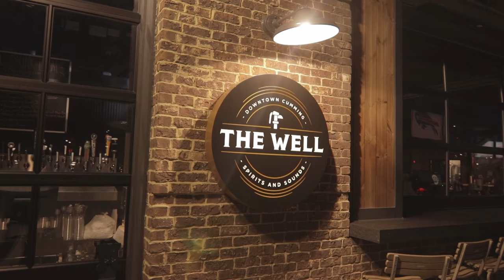Brackley by The Providence Group now selling in Cumming, GA! - What's New Atlanta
Welcome to Brackley, an exceptional community nestled in the heart of Cumming, GA. Boasting a diverse selection of single-family homes and townhomes, Brackley offers the perfect blend of modern suburban living and convenience.

Discover a range of stunning home designs crafted by The Providence Group, including the captivating Vintage, trendy Rowes, and sophisticated Carriage models, providing homeowners with elevated living options tailored to their unique needs. Additionally, our chic townhome collections, featuring the Brownstone and Cornerstone designs, offer contemporary style and functionality for a modern lifestyle.

Located just 1.3 miles from the newly built Cumming City Center, Brackley residents enjoy easy access to entertainment, recreation, and everyday conveniences. Immerse yourself in local performances at the amphitheater, explore scenic trails, relax by the city fountain, or indulge in retail and dining experiences nearby. With proximity to parks and marinas along Lake Sidney Lanier, outdoor enthusiasts will find endless opportunities for lakeside adventures.

To learn more about Brackley and discover your dream home, visit our